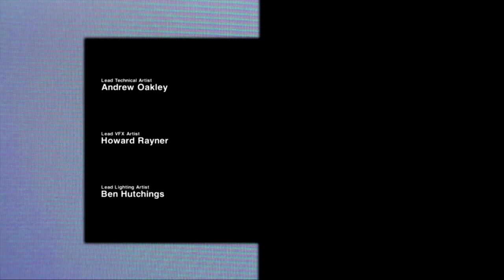Alien: Isolation (HD) - Gameplay Part 1 - Am I wearing Girls Panties?!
OMG! Alien Isolation! It’s here and in my hands! I am playing this on XBOX 360 ( Still to cheap assed to get me a XBOX ONE :P ) Enjoy!
The Creative Assembly described Alien: Isolation as a survival horror game as opposed to an action shooter, and to that end chose to style the game more closely to Ridley Scott's original horror film Alien, as opposed to James Cameron's more action oriented sequel Aliens.

Alien Isolation HD Walkthrough one alien the rule them all!
Alien Isolation in just my pants!
Alien Isolation is like a box of chocolates!
Alien Isolation vs Alien Icecream!